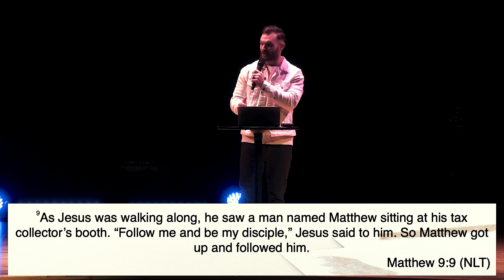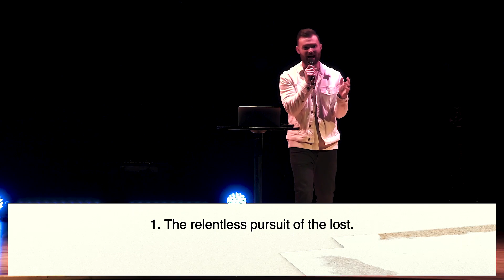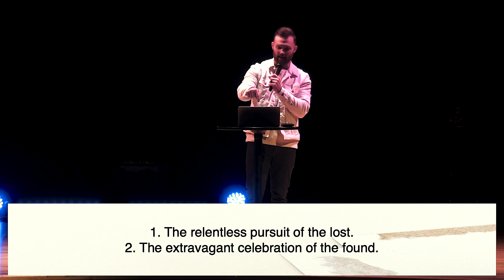This Is Our Mandate | Pastor Josh Baird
Lent Part Four | Foundations | Pastor Josh Baird

Current Events:
Youth Nerf Night | March 30 | 7pm

Sisterhood Night | April 3
6pm | Patriot High School

Good Friday | April 15
7pm | Gainesville & Winchester

Are you new to Love Church? We would love to connect with you

We would love to pray for you.

Did you decide to give your life to Jesus? We would love to resource you with some next steps.

To give your tithes and offerings, text the amount to 84321 or go